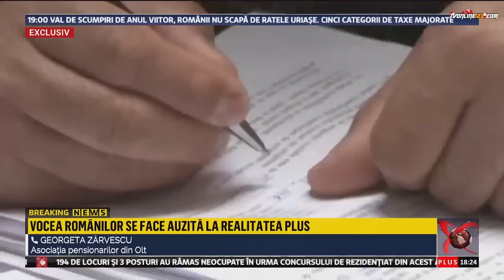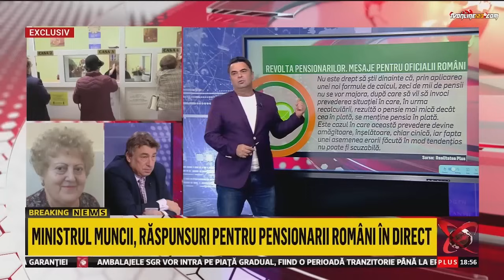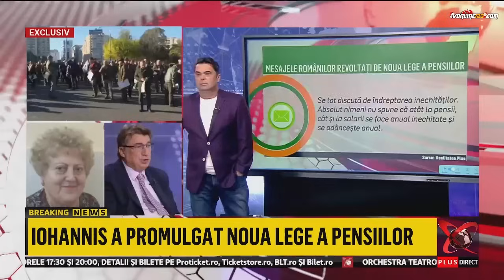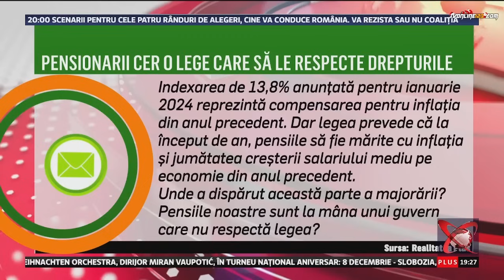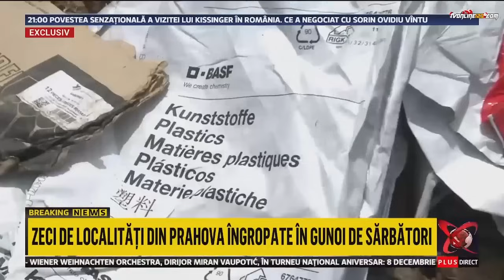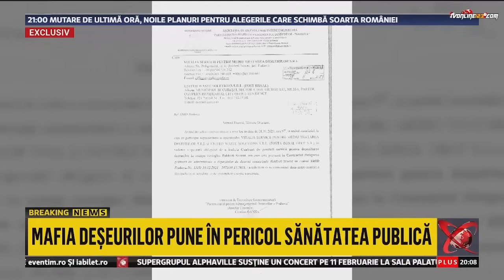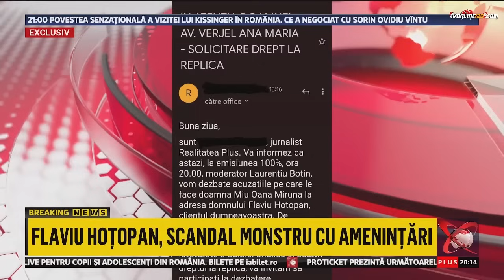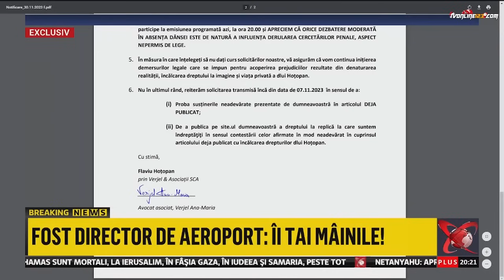Realitatea PLUS - 100% - 30.11.2023